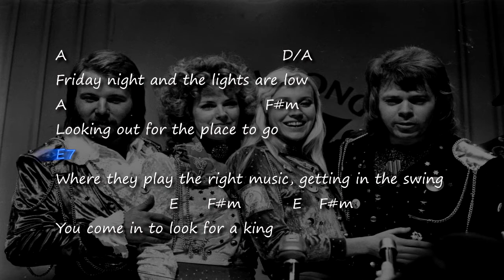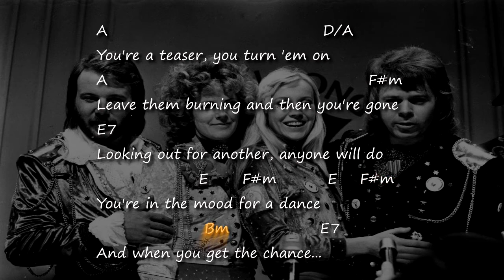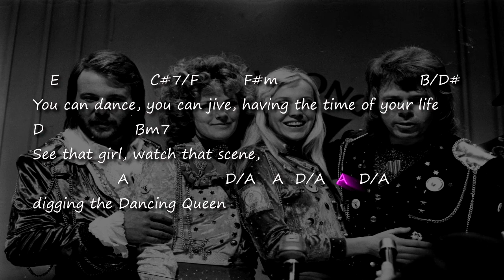Abba - Dancing Queen - Chords & Lyrics